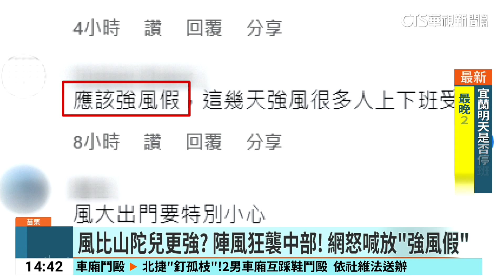颱風外圍環流+東北風增強 台中.苗栗風強.行人難行｜華視新聞 20241024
受到潭美颱風外圍環流和東北風增強影響，這兩天台中和苗栗都吹起大風，釀成不少災情，台中梧棲一早刮出11級強陣風，童綜合醫院梧棲院區前風勢特別大，走路的民眾被吹著倒退，還有人倚靠大柱子才不被吹走。